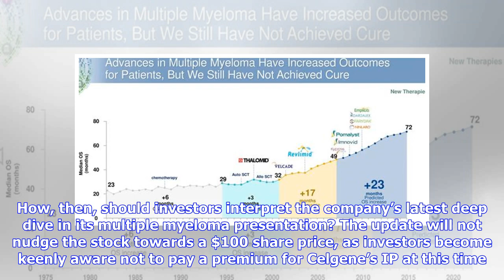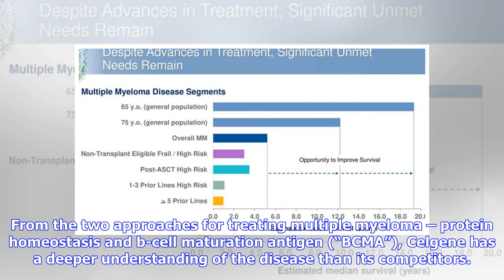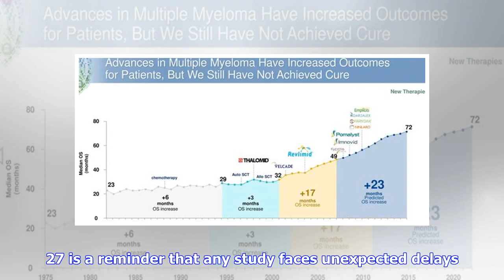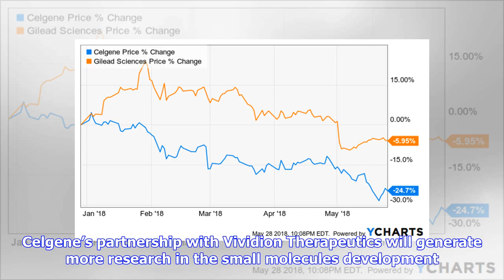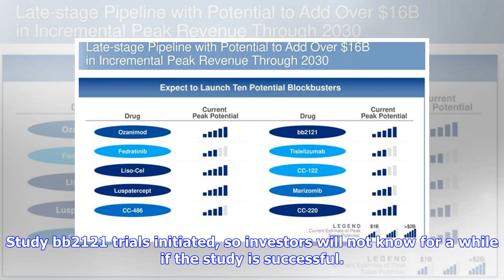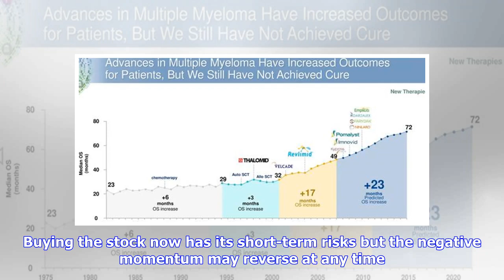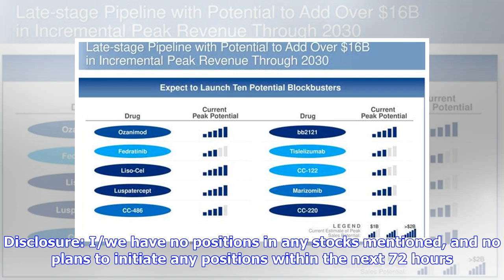Breaking News | Why It's Time That Markets Assign More Value To Celgene's Drug Pipeline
Despite the advances Celgene Corporation (CELG) is accomplishing in its R&D efforts, the three major failures since last October 2017, shook up investor confidence. How, then, should investors interpret the company’s latest deep dive in its multiple myeloma presentation? The update will not nudge the stock towards a $100 share price, as investors become keenly aware not to pay a premium for Celgene’s IP at this time. Celgene has the potential to dominate the market for drugs that treat multiple ...